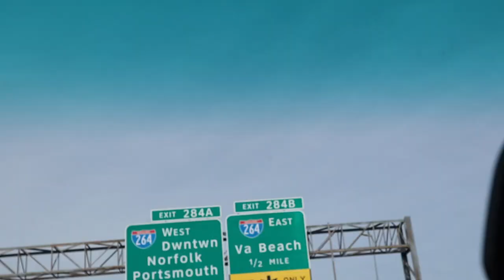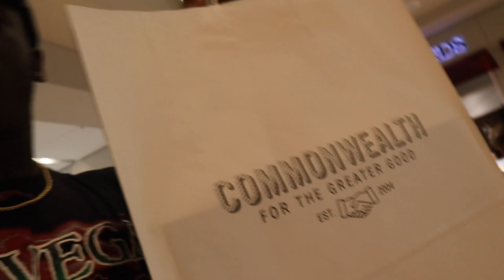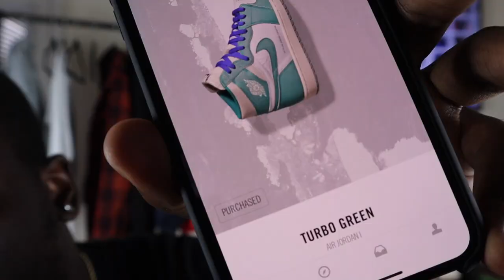JORDAN 1 "TURBO GREENS" LIMITED?! | COMMONWEALTH F&F ZX 500 MALL VLOG! | ALL STAR 2019